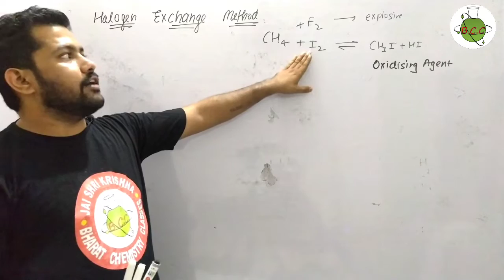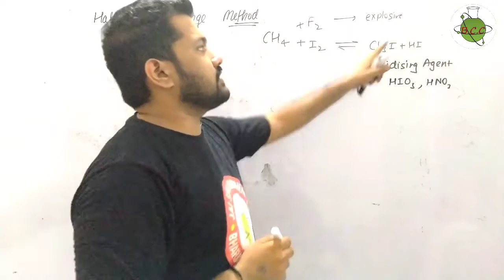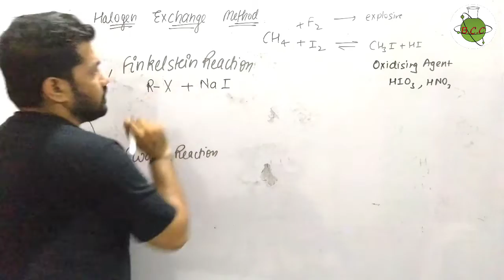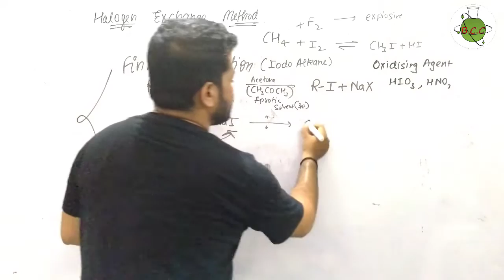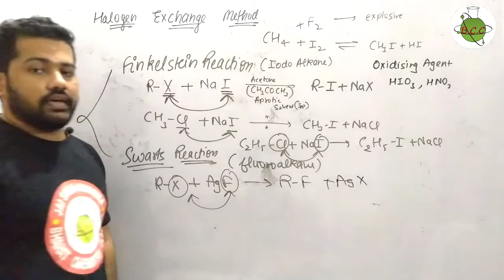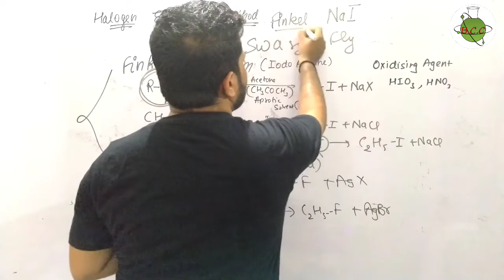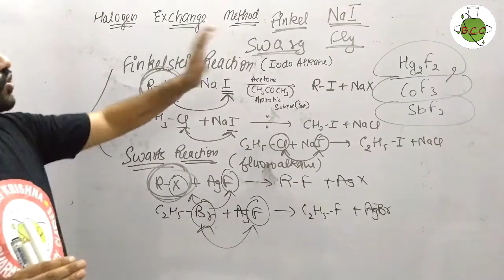Haloalkanes and Haloarenes 06 | FinkelStein Reaction | Swarts Reaction | Halogen Exchange Method